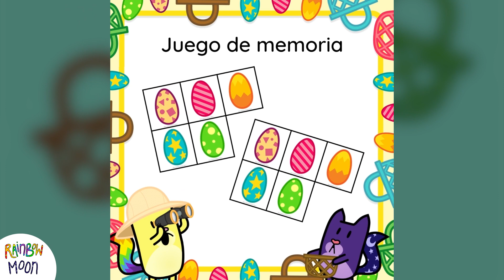CÓMO HACER una BOTELLA SPY 🍼 JUEGOS para DESARROLLAR la ATENCIÓN 👀🔎 Gato Rainbow & Gata Moon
¡Hola hola! La actividad de esta semana no puede ser más fácil 😻 Una botella SPY para buscar y encontrar imágenes, letras, números… una forma divertida de trabajar la atención y un montón de conceptos con tus peques. ¿Habéis hecho algo parecido alguna vez? ¡Os leemos! ❤️

Created by: Elena Villalba y Guillermo Alonso